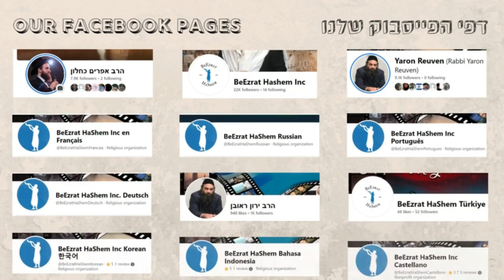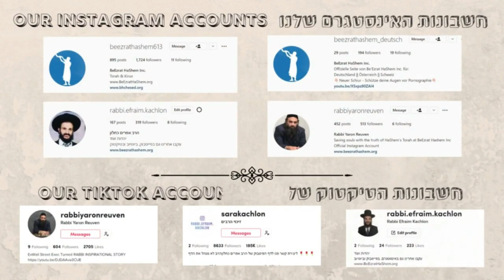הרב יצחק בן נאים - מסכת אבות פרק ג משנה ה 53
GEHINNOM The Movie (A BeEzrat HaShem Inc. Film)

If This Movie Helped You Gain Yitrat Shamayim and Understanding of the Torah's Reward & Punishment, Help Us Spread The Message By SHARING and DONATING Today.

Let Everyone Know About:
GEHINNOM The Movie
THE MOST POWERFUL TORAH FILM IN HISTORY!!!
IT'S LIKE NOTHING YOU'VE SEEN BEFORE